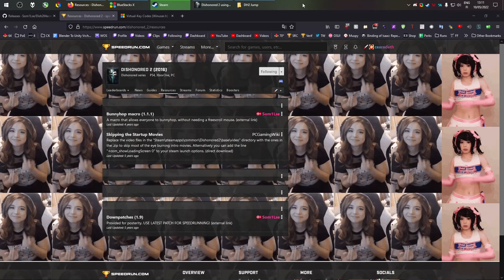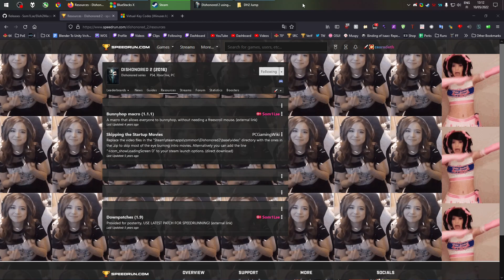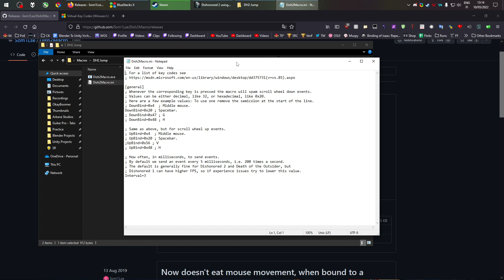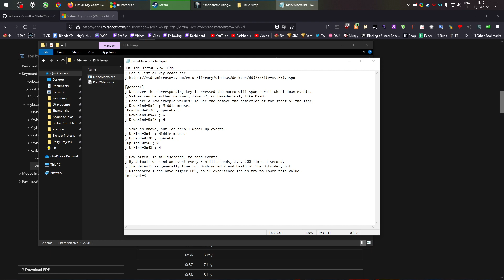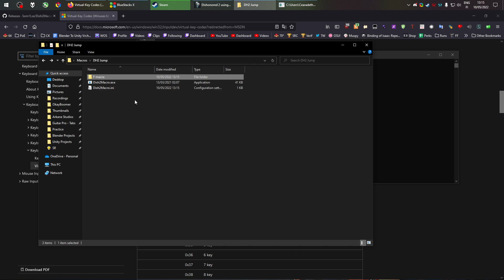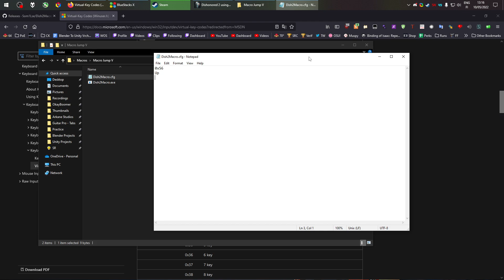Dishonored - Freescroll-Macro Setup Tutorial